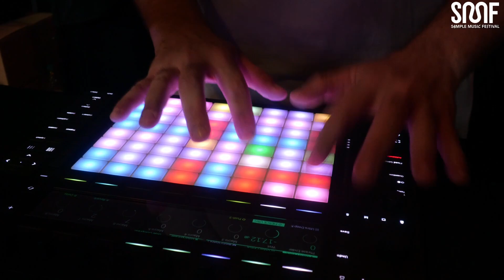HAWT COCO | SAMPLE MUSIC FESTIVAL 2023 | Berlin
At Sample Music Festival 2023, product specialist Hawt Coco gave a demonstration of the new PUSH 3 by Ableton. Attendees of the festival were able to get an up close and personal look into the features offered by the new controller.